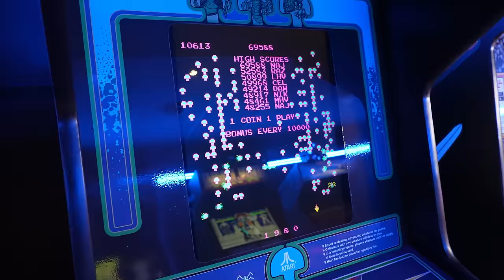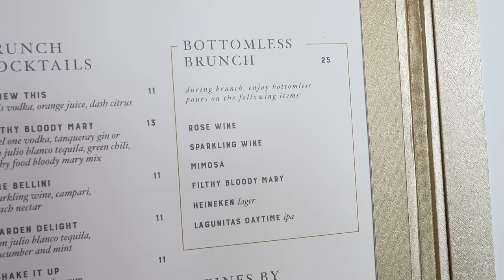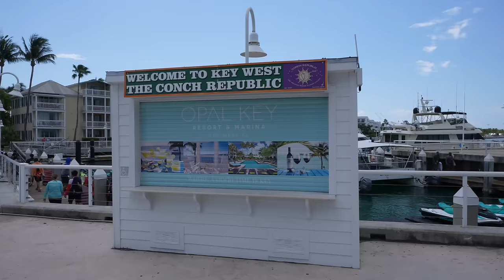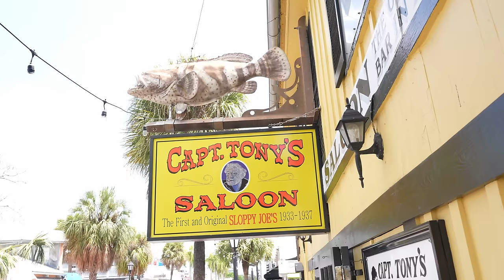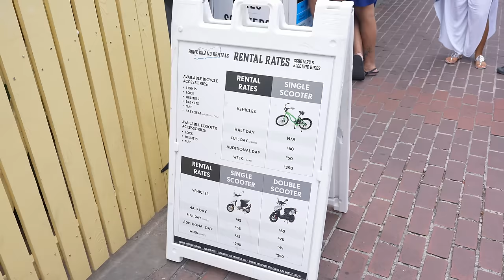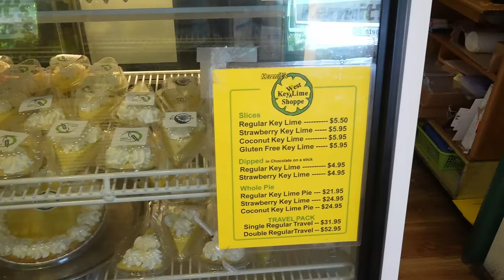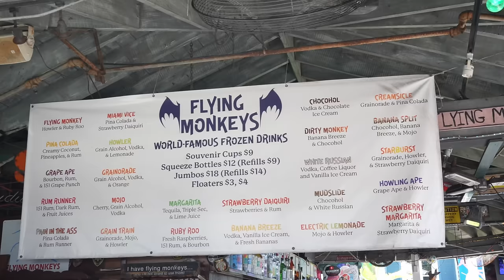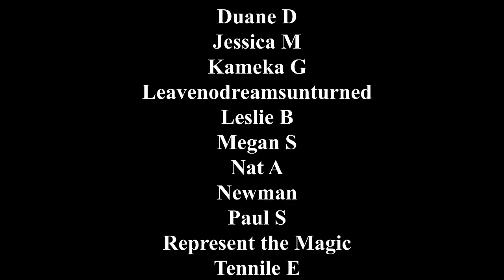What Goes On During Scarlet Night on Virgin Voyages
Hang out with the DisLyfe Fam!!!

💌  If you would like to send us mail please address it to:
DisLyfeOfOurs c\o June and Rachel Davis
14422 Shoreside Way

Canon EOS M50 Mirrorless Camera
Canon EF 50mm f/1.8 STM Lens
Rode VideoMicro Mic